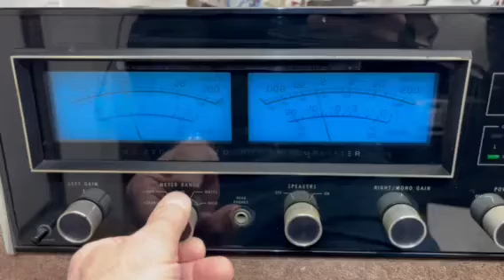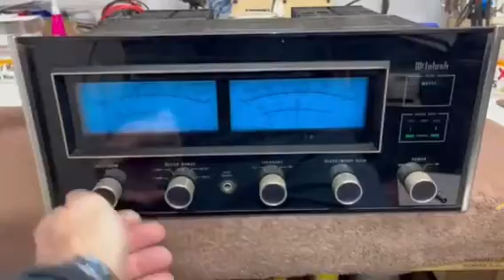McIntosh MC2205 Stereo Power Amplifier